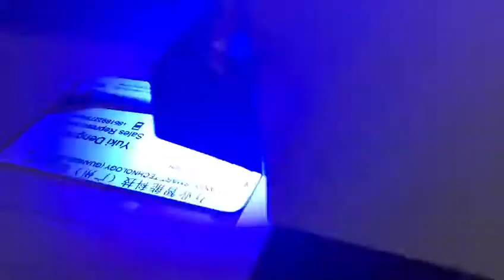China small uv pvc card printing machine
This is Yuki from Guangzhou VANYE and we are the world's leading manufacturer of UV printing machine, we can provide high-quality UV printers and services.
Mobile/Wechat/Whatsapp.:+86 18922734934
Add:Bldg C24,Huachuang Animation Industrial park,Jinshan Village,Panyu District,Guangzhou